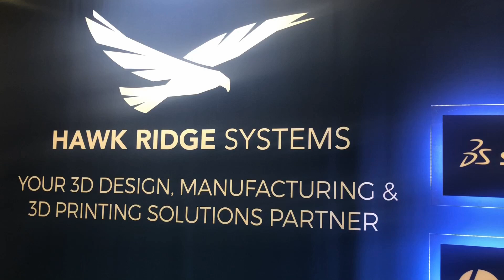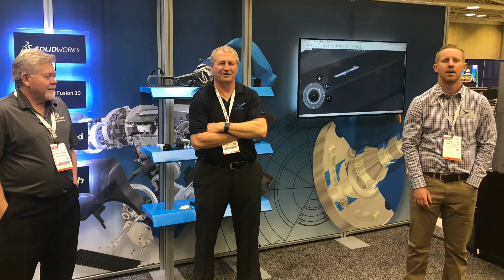Hawk Ridge Systems at MD&M 2018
We had a blast at MD&M 2018 and enjoyed meeting you all! Come and say hi and out our next event